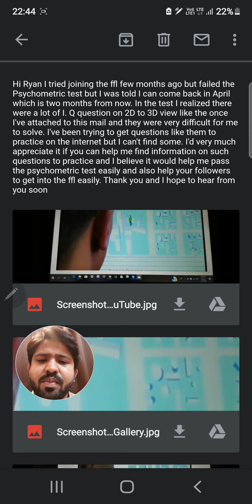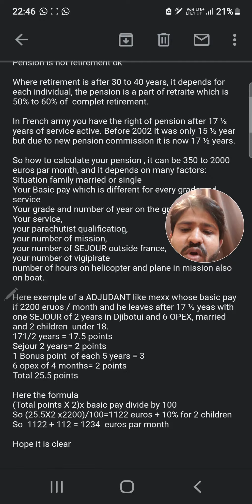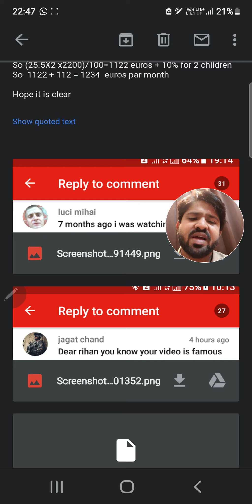UPDATE 18th FEB FRENCH FOREIGN LÉGION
There are some real and shocking information •Many people have been selected from our advices but we have learned Currently some big changes with gestapo and interviewer

•Very important to learn new 100 psychometric too, They have made changes in 2018

  ●Definitely you will learn a lot from our new updates.

• Having a channel has given me ideas of rejection.

• Also I know 50 percent people getting selected because they give the best motivational replies to ffl psychological interviews...

• Lots of questions they gonna ask you and any wrong answer can rise doubts for recruitment...

• They gonna bore you with repeated 3 interviews. but they are just trying to find allot about you.

•30 to 40 % candidates quit ffl this is the reason they need good quality candidates..

● For Easy Recruitment●

•We have made very important ebook files….

•These PDFs are the model designed to reveal the interviews

•Professionals have helped to form these PDFs

•Deeper studies of interview secrets will help you to answer positive in Psychology test and Gestapo …..

●About the PDFs, it consists of●

1)Personality questions which are asked in army with  key solutions(it's 40 questions and answers)

2) 300 updated Psychometric questions with answers. It’ one of the most important practice   which gonna open your mind for all kinds of psychometric questions (total 300 questions with answers)

3) Be friends with seniors and gain respect in everyone’s eyes

4) Deeper Information of army and Human Rights

5) Updated version of Recruitment information …that's the most important information….

6) we also give 2 books to study….

Our channel has helped many candidates

Pdfs charges are $20.You can donate us more on your free will.

•As the funds pop up on Paypal we gonna send you the PDFs by next moment…..

•Please send confirmation mail once  done